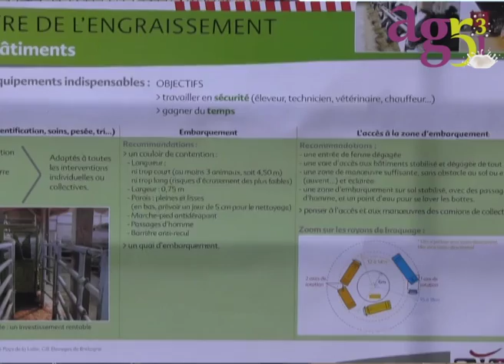Vivre de l'engraissement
Portes ouvertes "vivre de l'engraissement" en Mayenne organisées par Boviloire.